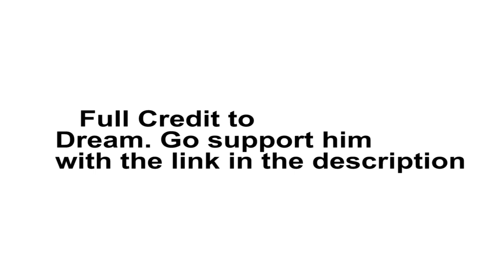Dream's most INSANE MOMENTS (10,000 IQ)